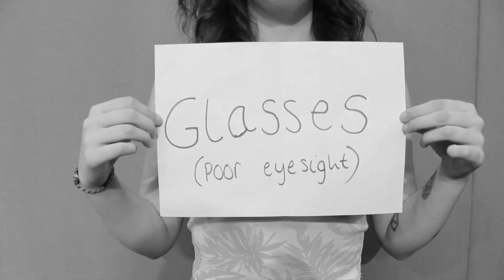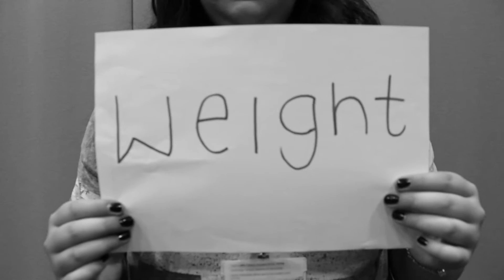Bastille Flaws - Music Video